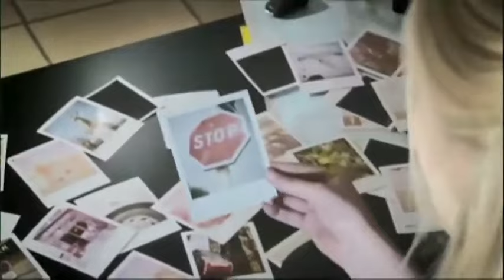Leddra Chapman - Story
"Story"
Marisa Jones you watch the black suits walking past
Your life was empty for a while
Michael Porter has a new girl in his arms
She has a cherry flavoured smile
You watch as he greets her
His arms around her shoulder

Hell try to believe that its you
When he kissed you
Those delicate shoes
Used to walk you straight to the moon
Now he wonders why he never stayed.

Michael Porter you flew in from Timbuktu
You missed her red hair and her style
Marisa Jones now she's living all on her own
She loves the freedom of the wild
He pleads: Give me something!
She needs nothing from him

And she'll try to believe that its fate
And she'll miss you
But its far too late now
She's done through
Finished with crying for anyone
And now she wonders why she ever stayed.

Do you stop to think it all through?
When you run to
The love that you needed
To pull through
It ended too soon
And you tried too hard now its over between you
Nothing compares to the love you shared
But its all just a story now
And I hope your both happy now
As it all turned out: you never stayed.